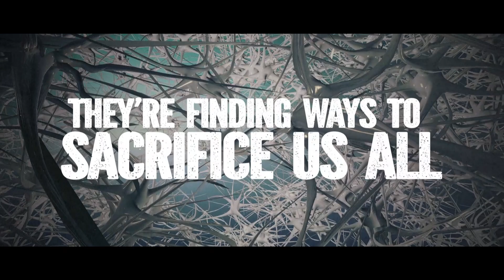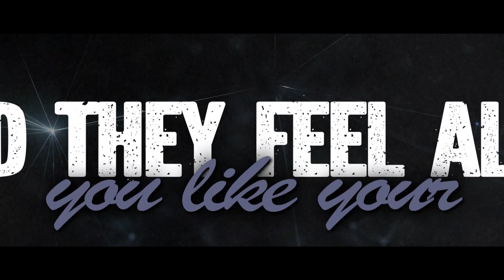Final Coil // Wires [Lyrics Video]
Final Coil | Leicester | United kingdom

Alternative Rock | Progressive

Track: Wires
From the album: The World We Inherited | Sliptrick Records | 2024

Description:
A lyrically simplistic song, "wires" references Morgellons Syndrome, a psychosomatic illness that starts with an identifiable skin condition - usually a sore or lesion - that the sufferer believes contains tiny fibres. At the extreme end, there are those who believe that these fibres are evidence of nanotechnology, with some even believing they can identify corporate symbols on the fibres. To date, this unpleasant syndrome remains controversial, and there is no documented evidence to suggest that it is a genuine condition. Nonetheless, theories about it persist. The idea behind the song, with its repetitive refrain, was to focus on the horrifying belief that something is indeed alive within you. It's a primal dread that Morgellons taps into, and I felt the lyric should reflect that. There are just three components - as befitting an illness that is poorly understood and based around belief as opposed to empirical evidence: the primal fear that something has infested your body; the equally unsettling notion that there is a "they" out there (be it a New World Order, secret elite, or what have you), that is manipulating this; and a fear (rather more rational in this instance), of Genetically Modified Organisms - GMOs. While I am not, in any way, linking GMOs to Morgellons, the emergence of monocultures certainly is concerning, and the concept - often poorly understood - helps to fuel the fires of those who believe there is an overarching global conspiracy in play.

Track taken from the album 'The World We Inherited', released via Sliptrick Records on January 16th, 2024.